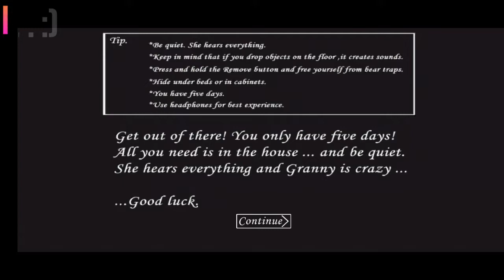Granny the Horror Game || granny game walkhrough || Game Play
TYSM :)